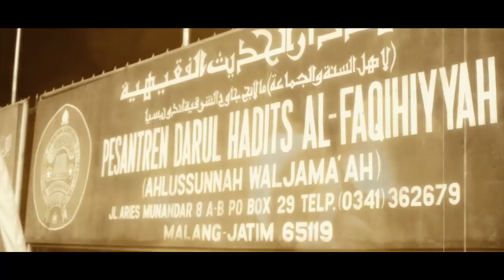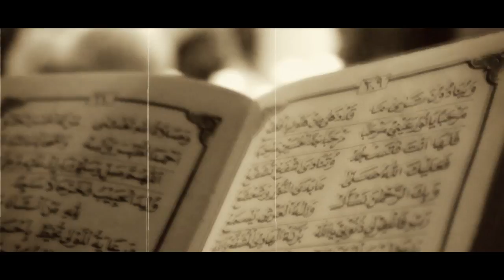THE STORI AL HABIB HASAN BIN JAFAR ASSEGAF 2018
- AL HABIB HASAN
- KETURUNAN 38
- LAHIR KOTA BOGOR 1977
- PENDIRI MAJLIS NURUL MUSTHOFA
- ANAK SLUNG
- AYAH AL HABIB JA'FAR BIN UMAR ASSEGAF
- UMMI FATMAH
- CUCU EMPANG BOGOR

- SEKOLAH DASAR
- DARUT TAUHID MALANG
- DARL HADIST MALANG
- ASOQOFAH

- MENIKAH SYARIFAH MUZNA